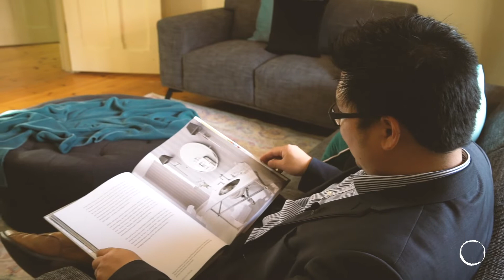2 Second Ave Cheltenham